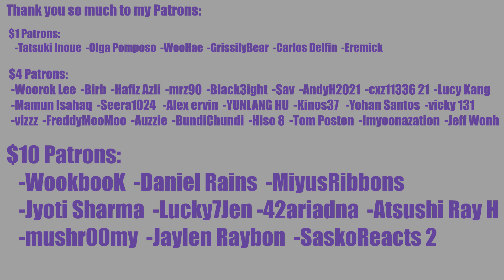SECRET NUMBER OST?! Secret Number - 'Love, Maybe' MV Reaction (DITA, SOODAM, ZUU)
I love seeing group OSTS! SOODAM WINKS SHOULD BE ILLEGAL BTW. Thanks Lockeys!
Also sorry I didn't realize until after I filmed that there was another upload with English subs so I will link to it even though I didn't watch it with subs.

INTRO

◾Intro: YouTube.com/UNDERfireGAMER

0:00 Intro
1:32 Reaction
6:30 Outro